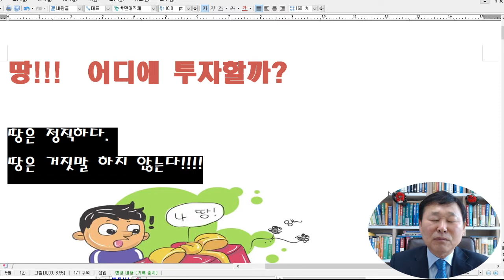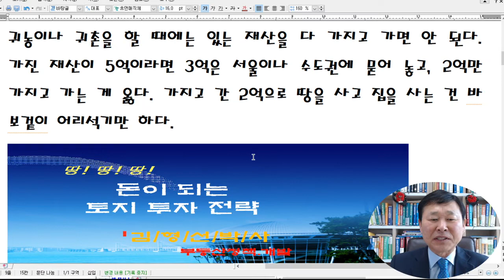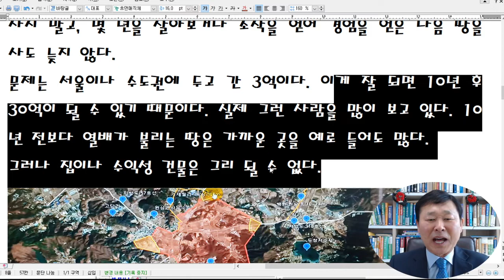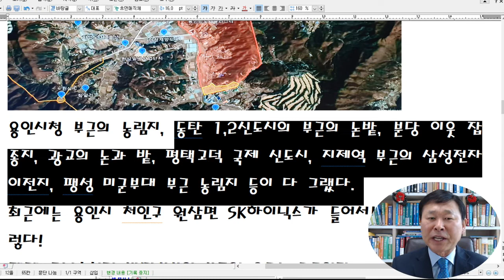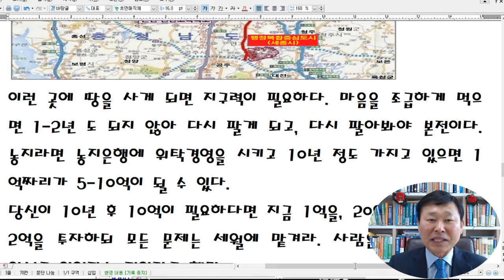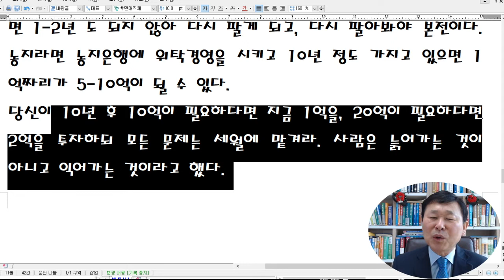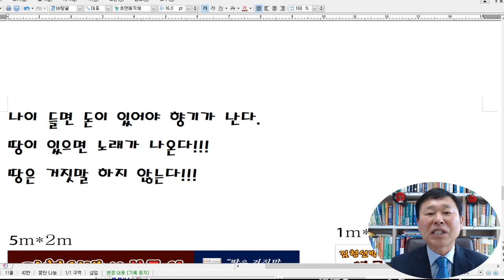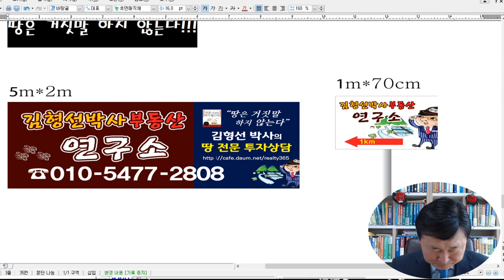땅! 어디에 투자하여야 돈을 벌 수 있을까?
땅!!!  어디에 투자할까?

땅은 정직하다.
땅은 거짓말 하지 않는다!

정직한 땅에서 일하는 당신도 정직하다. 요령껏 살려고 꾀를 부리는 사람에겐 정직이 없다.
소크라테스는 70세 이후에 철학을 이뤘고, 철인 플라톤은 50세까지 학생이었다.
귀농이나 귀촌을 할 때에는 있는 재산을 다 가지고 가면 안 된다. 가진 재산이 5억이라면 3억은 서울이나 수도권에 묻어 놓고, 2억만 가지고 가는 게 옳다. 가지고 간 2억으로 땅을 사고 집을 사는 건 바보겉이 어리석기만 하다.
지방자치단체를 찾아가서 귀농신고를 하고 헌집을 얻어 수리해서 살면 된다. 몇 억씩 들여 전원주택 짓는 사람도 어리석다. 바로 농지를 사지 말고, 몇 년을 살아보거나 소작을 얻어 경험을 얻은 다음 땅을 사도 늦지 않다.
문제는 서울이나 수도권에 두고 간 3억이다. 이게 잘 되면 10년 후 30억이 될 수 있기 때문이다. 실제 그런 사람을 많이 보고 있다. 10년 전보다 열배가 불리는 땅은 가까운 곳을 예로 들어도 많다.
그러나 집이나 수익성 건물은 그리 될 수 없다.

용인시청 부근의 농림지, 동탄 1,2신도시의 부근의 논밭, 분당 이웃 잡종지, 광교의 논과 밭, 평택고덕 국제 신도시, 지제역 부근의 삼성전자 이전지, 팽성 미군부대 부근 농림지 등이 다 그랬다.
최근에는 용인시 처인구 원삼면 SK하이닉스가 들어서는 주변지역이 그렇다!
대개 도너츠처럼 바깥부분이 부풀어 오르는 곳들이다.
그렇다면 지금부터 10년 후 열배가 부풀어 오를 곳은 어디일까?

제2경부축 라인이다. 플랫폼시티 부근, 서울~세종고속도로 IC부근, 처인구 양지, 원삼면, 북안성 일대 중 개발이 예정된 곳이다.

이런 곳에 땅을 사게 되면 지구력이 필요하다. 마음을 조급하게 먹으면 1-2년 도 되지 않아 다시 팔게 되고, 다시 팔아봐야 본전이다. 농지라면 농지은행에 위탁경영을 시키고 10년 정도 가지고 있으면 1억짜리가 5-10억이 될 수 있다.
당신이 10년 후 10억이 필요하다면 지금 1억을, 20억이 필요하다면 2억을 투자하되 모든 문제는 세월에 맡겨라. 사람은 늙어가는 것이 아니고 익어가는 것이라고 했다.
나이 들면 돈이 있어야 향기가 난다.
땅이 있으면 노래가 나온다!!!